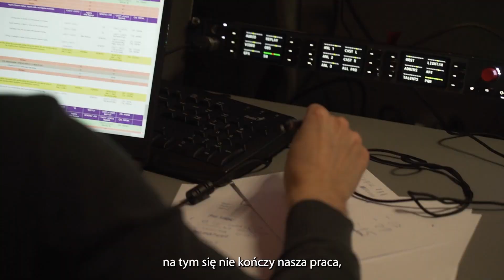Ludzie ESL Mistrzostw Polski — Piotr Chachura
ESL Mistrzostwa Polski to nie tylko gracze. To też ludzie pracujący za kulisami.

Za dostarczanie emocji i wyglądu finalnego produktu, odpowiada wielu pracowników. Chcemy przedstawić Wam kilka osób, które włożyły dużo serca w ESL MP 🎥

Przed Wami Piotr Chachura – Producent TV! 📺

Zapisz się na turnieje ESL!